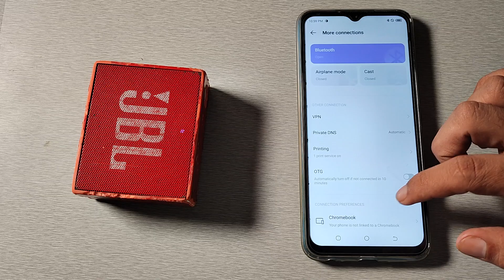How to disconnect Bluethooth speaker in Tecno Spark 8t , Bluetooth mobile setting